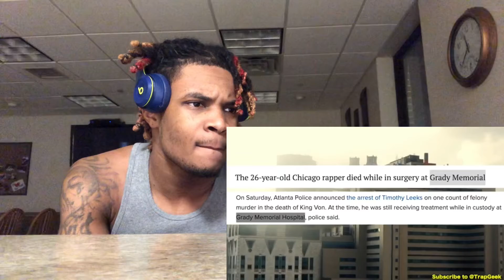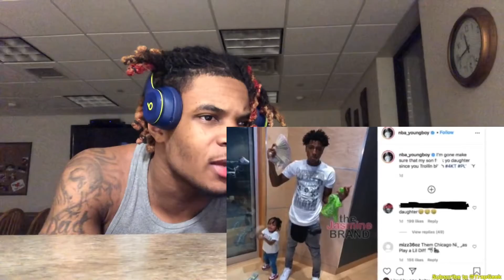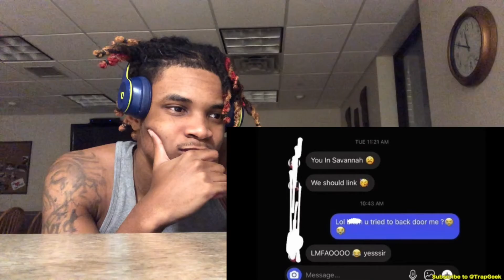King Von: Friends Become Enemies | REACTION !!!